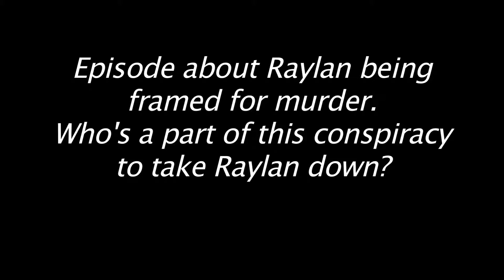JUSTIFIED SEASON 3 EP8